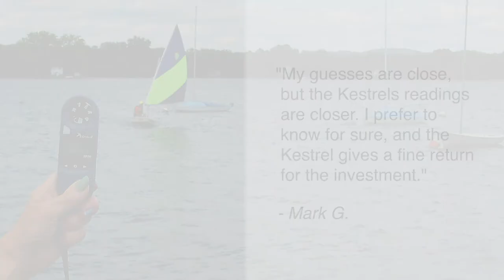Kestrel 1000 Hand Held Wind Meter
The Kestrel 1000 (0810) hand held anemometer wind meter is easy to use, robust, reliable and accurate. Measures current wind speed, maximum wind speed and average wind speed.

With a simple three button operation the Kestrel 1000 wind meter offers readings in mph, km/h, ft/min, m/s, knots and Beaufort. This handheld anemometer (wind speed meter) is drop-tested to MIL-STD-810F making it extremely durable as well as being waterproof it can also float in water.

Used by recreational sailors, windsurfers, kite boarders to health and safety professionals and those working at height. Each unit comes with a Certificate of Conformity as standard.

Kestrel 1000 Measures
• Current Wind Speed / Maximum Wind Gust / Average Wind Speed
• mph, km/h, ft/min, m/s, knots and Beaufort Reading Options

Kestrel 1000 Features
• Simple 3-Button Control
• Large easily read LCD display with backlight
• Standard user-replaceable CR2032 Coin Cell Battery (Average Life 300 Hours)
• Data Hold Function
• Drop-Tested (MIL-STD-810F)
• Certificate of Conformity
• Neck Lanyard
• Patented Impeller and Sensor Technology (user-replaceable)
• Slip-On/Off Protective Cover
• Time of Day
• Waterproof & Floats
• 5 Year Warranty